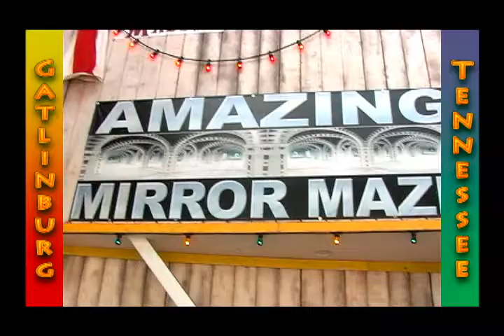Fun house 3D Black light mini Circus Golf downtown Gatlinburg Tennessee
One of the Great Smoky Mountains downtown Gatlinburg roadside attractions.  Fun house 3D Black light mini Circus Golf downtown Gatlinburg Tennessee and the Amazing mirror maze.  18 hole glow in the dark mini golf and 3D glasses available for an enhanced adventure. Gatlinburg Tennessee is packed full of one road side attraction after another.